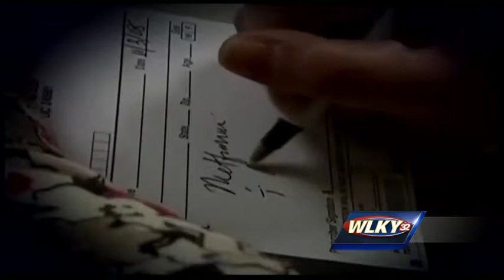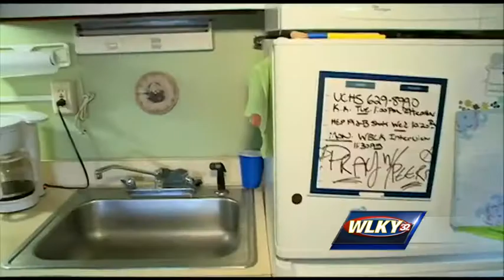Younger generations discover danger of heroin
Younger generations are discovering the dangers of heroin as some new concerns are being voiced by health officials.